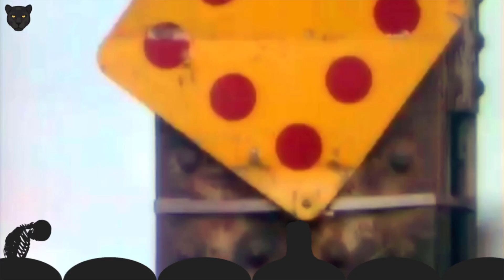MST3K-Style Movie Riffs [] "Word Up" - Cameo (Official Music Video)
Mystery Science Theater 3000 fan made (MST3K, MST3K The Return, Rifftrax Style, Cinematic Titanic) short reaction-style movie riffs video to “Word Up” (1986 )by Cameo.

“Word Up” is a single from the American funk band Cameo and features a sort of cat-and-mouse video also starring actor Levar Burton. This unscripted reaction video is in the style of MST3k (Mystery Science Theater 3000).

YouTube Administration: This video is a “fixed” version of an upload from a month ago. The original, allowed version of this video can be found as “private” in my video catalog.

This “Word Up” reaction video is only for “entertainment” purposes; I make no financial gain. I wholeheartedly claim no ownership of the footage used in this video; the original owners retain these rights. The song “Word Up” was released in 1986 by the American funk band Cameo.

Video Production information:

This video is a fixed version of one previously-uploaded (and “blocked worldwide”). That version was then allowed as “free use”; however, and yet not surprising in light of YouTube “wisdom,” this fixed version was later blocked as well. And I’m going to stop there. I am VERY tired, as it is ONCE AGAIN after 1AM and I have to be up at 5 for work. I really don’t know even what I’m trying to type here. Good night!

Special thanks to:

DoAndroidzDream for her vocal contribution to the “cereal commercial.” You rock, Felicity!

Funkadelic music

Having fun making this video (It doesn’t happen often!)

Trying new things in video production

“The Bits of Real Panther Theme”—my original composition

“Far Away (Sting)”— MK2

Software:

GIMP2

Microsoft Excel and Word

Lyrics
All, pretty ladies around the world
I got a weird thing to show you so tell all the boys and girls
Tell your brother, your sister, your mother too
'Cause they're about to throw down and you'll know just what to do
Wave your hands in the air like you don't care
Glide by the people when they start to look and stare
Do your dance, do your dance, do your dance quick, mamma
Come on, baby, tell me what's the word
A word up, everybody say
When you hear the call you've got to get it underway
Word up, oh, it's the code word
No matter where you say it you know that you'll be heard
Now all you super DJ's who think you're fly
Well, there's got to be a reason, you know the reason
You try to put on those airs and act real cool
You got to realise that you're acting like fools
If there's music we can use it, we need to dance
We don't have the time for psychological romance
No romance, no romance, no romance for me, mamma
Come on, baby, tell me what is your word
Oh, W-O-R-D up, W-O-R-D up
I said, "W-O-R-D up, W-O-R-D, D"
W-O-R-D up, W-O-R-D up
I got a weird thing to show you so tell all your boys and girls
Tell your brothers, your sisters and your momma too
'Cause they're about to throw down, you'll know just what to do
And no matter where you say it you know that you'll be heard